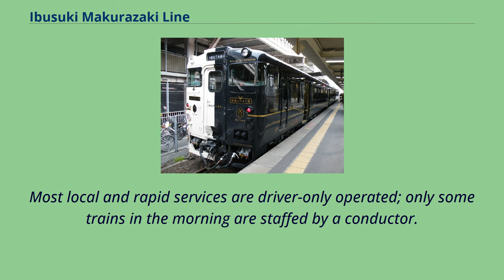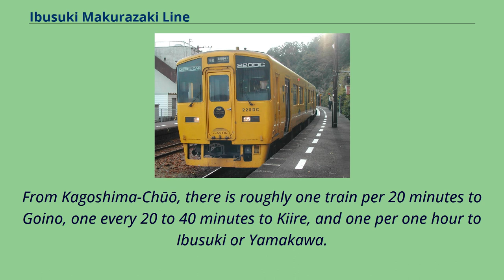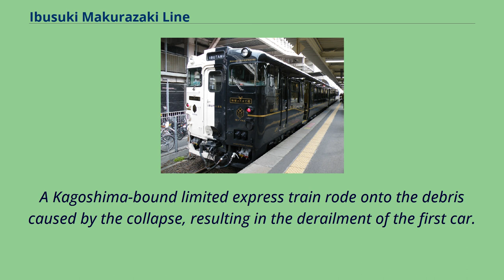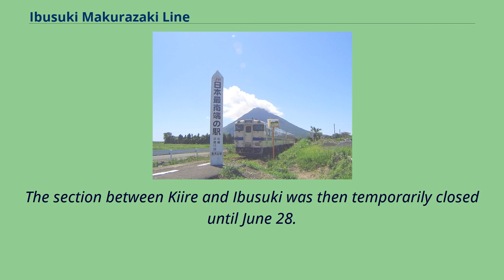Ibusuki Makurazaki Line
A Nanohana rapid service A Ibusuki no Tamatebako limited express The Ibusuki Makurazaki Line （指宿枕崎線, Ibusuki Makurazaki-sen） is a railway line in Kagoshima Prefecture, Japan, operated by the Kyushu Railway Company （JR Kyushu）.
It connects Kagoshima-Chūō Station in Kagoshima, to Makurazaki Station in Makurazaki, paralleling the eastern and southern coasts of Satsuma Peninsula.
Excluding the Okinawa Urban Monorail in Okinawa, this is the southernmost JR railway line in Japan, with Nishi-Ōyama Station being the southernmost station overall.
Most local and rapid services are driver-only operated; only some trains in the morning are staffed by a conductor.
There are also trains that continue onwards to Kagoshima Station on the Kagoshima Main Line; once in the morning and twice in the evening.
The line is operationally divided into two sections.
The section between Kagoshima-Chūō and Yamakawa functions as one of Kagoshima's commuter rail lines.
As such, there are relatively many local trains.
From Kagoshima-Chūō, there is roughly one train per 20 minutes to Goino, one every 20 to 40 minutes to Kiire, and one per one hour to Ibusuki or Yamakawa.
After the timetable change in March 2017, the shortest interval between trains on the line is 6 minutes, at Kiire Station.
The Ibusuki no Tamatebako limited express and Nanohana （なのはな） rapid services operate on this section.
The limited express train runs three times a day, and the rapid train runs three times a day southbound, four times a day northbound.
The section between Yamakawa and Makurazaki is an extremely quiet local line.
During the daytime, there is no train service for six hours.
In this section, all but Nishi-Ei are unmanned stations, including Makurazaki, the terminus.
The Nanohana DX （なのはなDX） rapid service was disc...